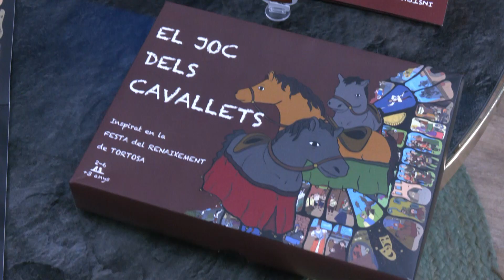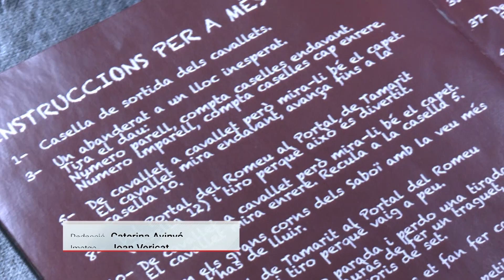El Joc dels Cavallets, un símil del joc de l’oca amb pinzellades de la Festa del Renaixement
Del tradicional “d’oca a oca i tiro perquè em pertoca” a “de cavallet a cavallet però mira-li bé el capet”. Aquest és el vers principal del Joc dels Cavallets, una iniciativa de l’associació cultural 4 més 1. Es tracta d’un símil del joc de l’oca, però amb caselles ambientades en el Renaixement i amb un reglament diferent. La coautora del joc, Sílvia Panisello, ha explicat algunes curiositats d’aquest joc de taula.

El president de l’Associació 4 més 1, Francesc Blanch, ha explicat que l’origen del joc va ser ben bé una casualitat.

Els cavallets formaven part del seguici de Corpus, i estan datats de l’any 1439. Blanch ha explicat que la intenció és donar importància als cavallets, més enllà de ser unes simples figures del Renaixement. També ha animat la població a formar part de la festa.

El joc es pot jugar amb dos tipus de partida: la senzilla i la “per més xalera”, que incorpora les caselles habituals i d’altres amb proves, com cantar una cançó de la Taverna d’Enrico.